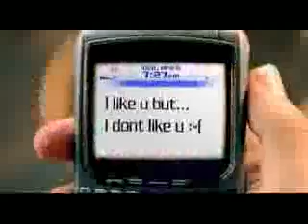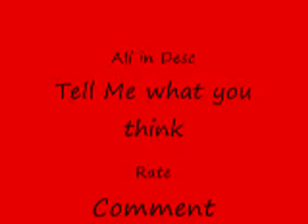Summer Love {JB Love Story} Chapter 10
*A.N - New Character - Taylor*

Joe's girlfriend blonde hair green eyes looks like taylor swift can be rude very clingy

*Normal POV*

Joe - Taylor!?

Taylor - Well dah im not a ghost

Joe - Uh hey baby this is my uh friend Amy

Taylor - Friend huh

Joe - Amy this is my...my uh

Taylor - Girlfriend

Joe - Yeah girlfriend [Stood up and helped Amy to her feet]

Amy - Nice to meet you [She said rudely]

Joe - So what are you doing here

Taylor - I came to check up on you [She said wrapping her arms behind his neck]

Joe - Well im fine

Taylor - You sure [Kissed him]

Amy - [Ran off]

Joe - [About to pull away and run after her but decided it was a bad idea]

Taylor - [Pulled away] Whats up with that "friend" of yours [She said using air quotes with the word "friend"]

Joe - Nothing and we are friends

*Amy's POV*

I cant belive he has a girlfriend I mean come on he freakin touched me and had sex with me i cant belive he would do this to me.

Amy - [Walked into the Dance gym and sat along the wall no body was there]

? - Hey you ok

Amy - Fine just stay away

? - Well just so you know my name is Chris

*A.N - New Character - Chris*
Brown hair not long not short normal height big brown eyes hot sweet can be flirty

*Normal POV*

Amy - [Looked up lost in his brown eyes] Are you new i havent seen you before

Chris - Yeah im new so is my sister Morgan

Amy - [Thinking: Ugh why] Oh she's my room mate

Chris - Your the slut

Amy - I'm not a slut that just seems to be my nick-name for me for you sister

Chris - Oh [He said looking down her shirt a bit] Well my sister is the real slut i cant stand it everytime im home theres never peace i always have to here some guy with her [Sat down next to her]

Amy - Well im not a slut nor a virgin thanks to my ex, he raped me

Chris - Wow im not a virgin nor a slut I have a normal amout of sex

Amy -  [Laughed]

Chris - Finally a smile. Its beautiful too

Amy - Thanks

Chris - [Kissed her]

Amy - [Wrapped her arms behind his neck]

Chris - [Deepened the kiss]

Amy - [Pulled away] Im sorry i just i cant do this right now [Ran to her cabin and sat on her holding back tears]

Joe - [Came in and started rubbing Amy's back]

Amy - Go away I hate you how could you do this to me i thought you liked me

Joe - I do I just forgot

Amy - Of course you did

Joe - Did i swear when I came yesturday I was just so lost in your beauty that i forgot everything honesty i probly wouldnt have done what i did when you got out the shower but i lost my memory. I forgot you and Nick were even going out

Amy - Really

Joe - Yeah

Amy - I still hate you

Joe - Why

Amy - Why did you lie you could have told her we were dating

Joe - I dont know but when you left I broke up with her

Amy - [Kissed him]

Joe - [Picked her up with her back against the wall]

Joe - [Pulled away and kissed her neck]

Amy - [Pulled him closer by his hair then moaned]

Nick - [Comes in]

Joe - [Drops her and walks closer to Nick]

Nick - [Punched him]

Where will this go???